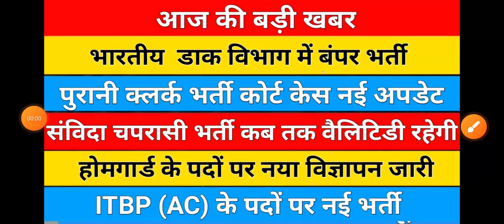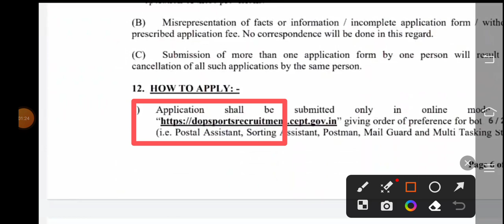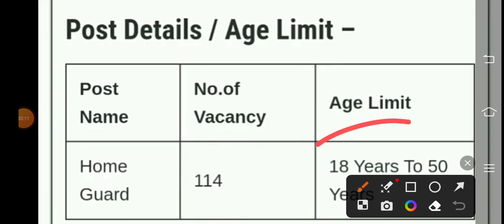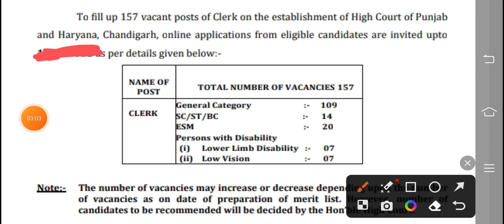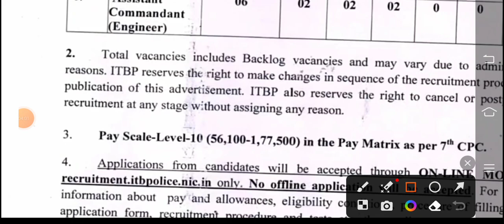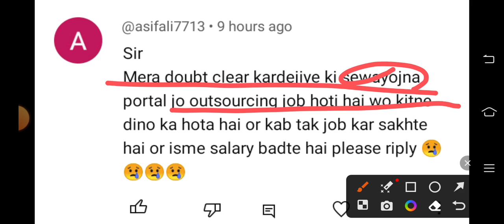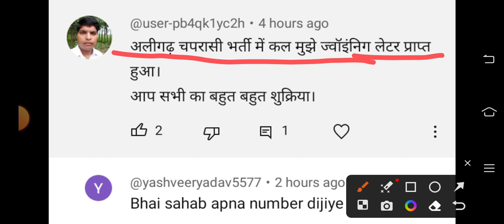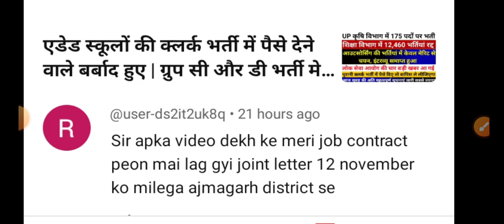क्लर्क भर्ती कोर्ट केस नई अपडेट | कॉन्ट्रैक्ट Peon भर्ती 11 महीने तक | डाक विभाग में विज्ञापन जारी